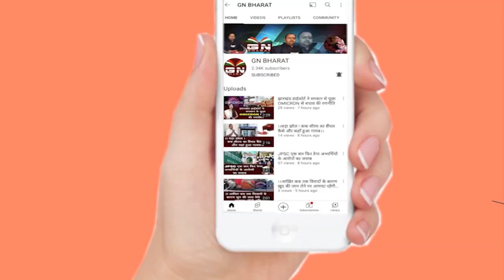1932 खतियान पर बोले बंधु तिर्की || 1932 Khatiyan Jharkhand || Bandhu Tirkey || Ranchi News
1932 खतियान पर बोले बंधु तिर्की